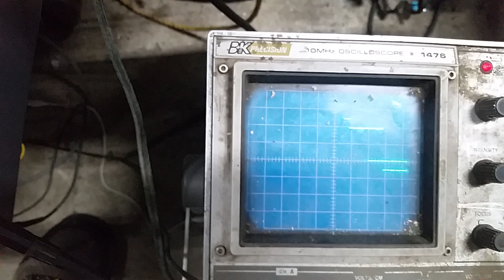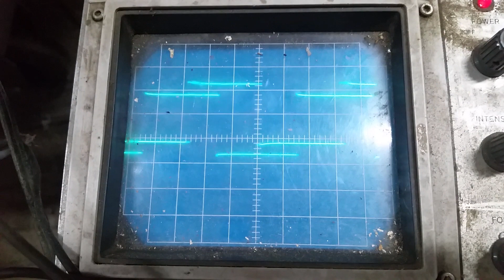Spindle encoder walk through...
Using allegro ATS667LSG gear tooth sensors..  It is almost 50/50 quadature.. Could be tweeked if splitting hairs..